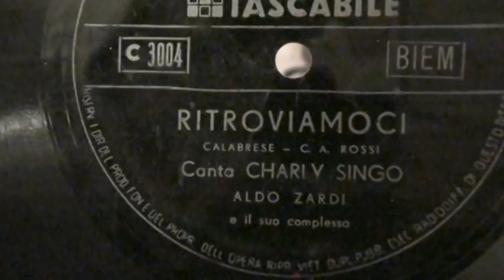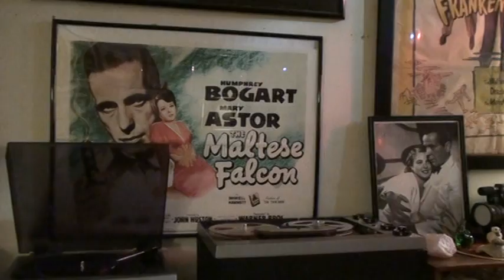"RITROVIAMOCI" CHARLY SINGO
Charly Singo canta  "ritroviamoci" canzone del1959- 60,successo di Joe Sentieri cantata con differente ritmo e abilmente da Charly Singo, e dal complesso musicale di Aldo Zardi. disco flessibile omaggio della nuova enigmistica tascabile del 1960.comprato da me in italia giocavo i  cruciverba e collezionavo i dischi.